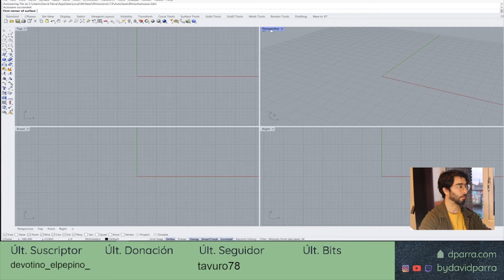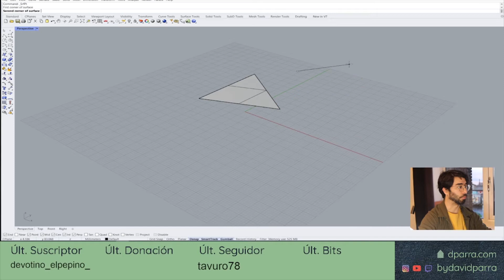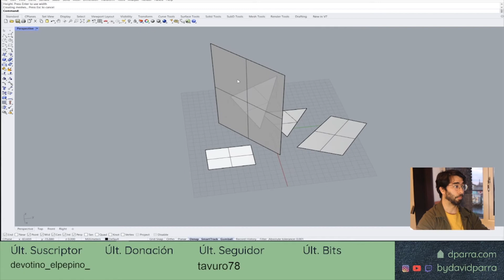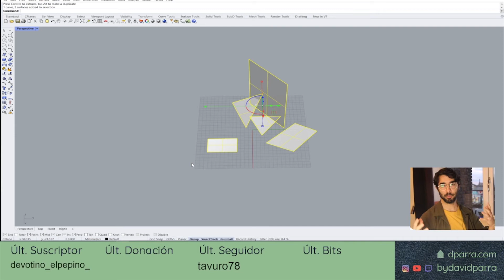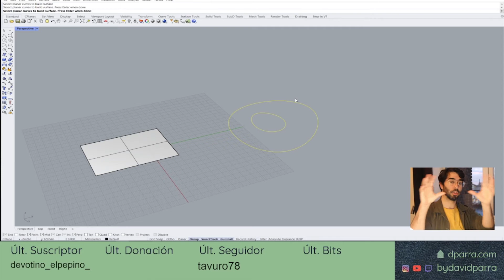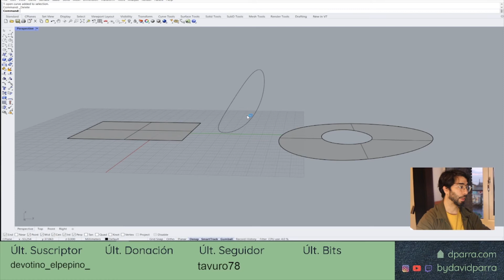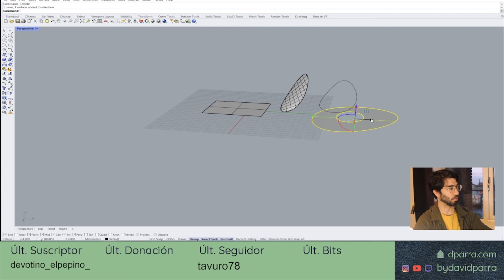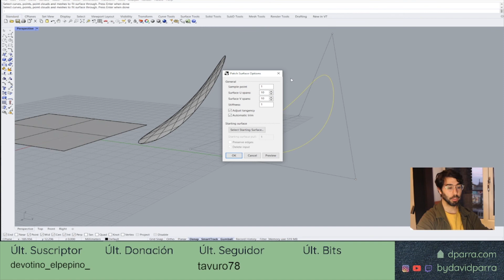Cómo hacer planos y SUPERFICIES en RHINOCEROS ✅#16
✅ Clase 16 del Curso de RHINOCEROS gratis desde CERO.
Cómo hacer planos y superficies en RHINOCEROS